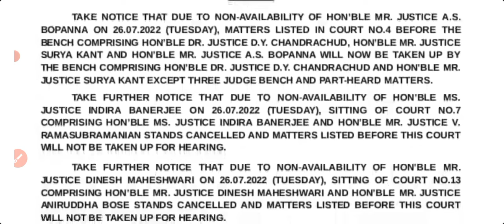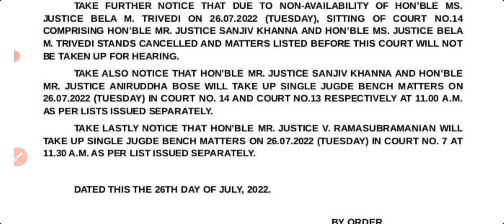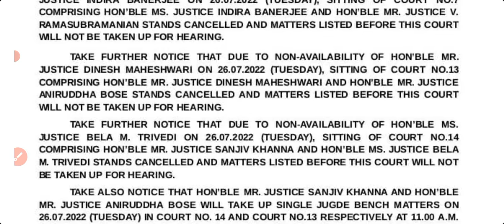Supreme court में Jbt vs B.Ed केस में आज सुनवाई नहीं होगी ( 26 july 2022)